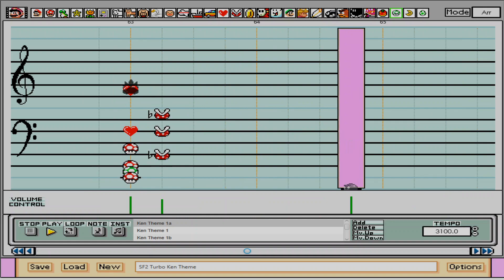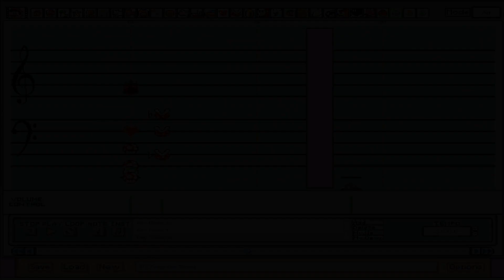Street Fighter 2 (Turbo) - Ken's Theme - Super Mario Paint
This was made for the Mario Paint Super Smash Bros. Ultimate Collab!

I remember saying to myself at one point "I ought to do some fighting game music on Mario Paint". I've made attempts at songs from fighting games in the past, but none have ever come to fruition. When the Smash Collab rolled around, I initially signed up to do Ryu's theme, but after coordinating with fellow Mario Painter AurenTheGuy, he moved his submission of Guile's theme to Ryu's spot, allowing me to pick up Ken's theme for Ken's spot in the collab.

Ken's Theme is my all-time favorite tune from the Street Fighter franchise. I know Guile's theme is the recognizable one thanks to it's legendary meme status, but I've just always preferred Ken's theme. Couldn't tell you why; that's just how it is.

Well, enjoy!